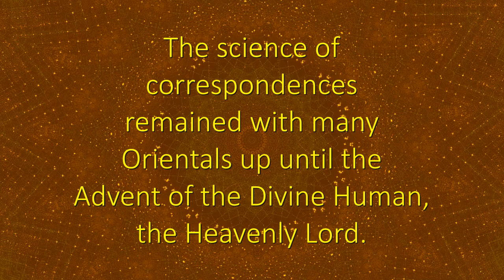Wise Orientals - Spiritual Facts in Seven